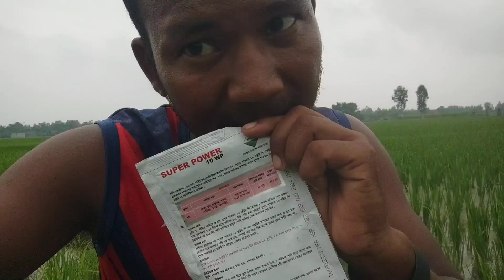🙏অনেকদিন পর একটু মনটা ফুরফুরে হয়ে গেল।Anek Din Pore Monta Furfure |Furfure My First Vlog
I am not ower of these images and musicians
This video. I Always Respect all the original
Owners. I Use this Elements for Entertainment
Purposes Only.